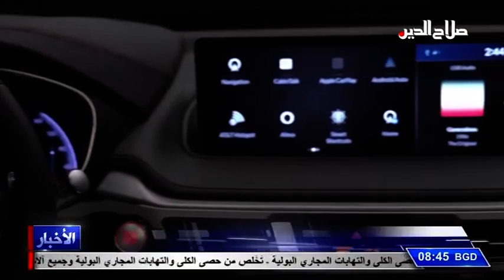عالم السيارات اليابان تكشف عن واحدة من أفضل سياراتها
عالم السيارات
اليابان تكشف عن واحدة من أفضل سياراتها

أزاحت شركة Acura التابعة لهوندا الستار عن سيارة كروس أوفر الجديدة، وقد تميزت بمواصفات تجعلها من بين أفضل المركبات المتطورة التي ظهرت العام الجاري. وتتميز سيارة Acura MDX الجديدة بهيكل كبير ذي انسيابية عالية مدروس وفق أحدث المعايير، ومجهز بواجهة أمامية عليها شبك كبير يحمل شعار الشركة المصنعة، وفيها فتحات مخصصة لتحسين تدفق الهواء عبر الهيكل. وتتميز هذه المركبة عن سيارات Acura السابقة بأنظمة فرامل كهربائية خاصة تعمل مع حساسات إلكترونية للتقليل من معدل الحوادث على الطرقات، وجاء هيكل هذه السيارة بطول بطول خمسة أمتار ووتسعة وثلاثين مليمتر، بعرض مئة وتسعة وتسعين سينتمتر، وارتفاع مئة وسبعين سينتمتر، أما القمرة فيها فأتت بمقاعد جلدية مريحة تتسع لـسبعة ركاب،. وتعمل هذه السيارة بمحركات بنزين بـست أسطوانات، سعتها ثلاثة ونصف ليتر، قادرة على توليد عزم يعادل مئتين وخمسة وتسعين حصانا، وبعلب سرعة أوتوماتيكية بـعشر مراحل.